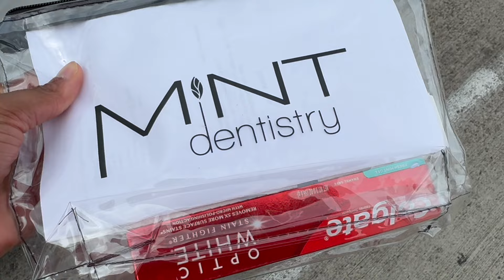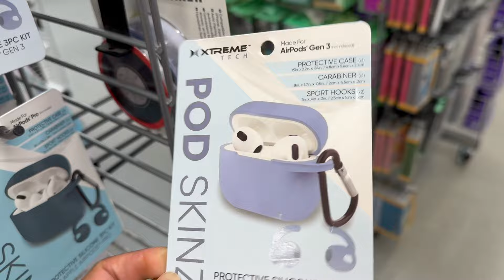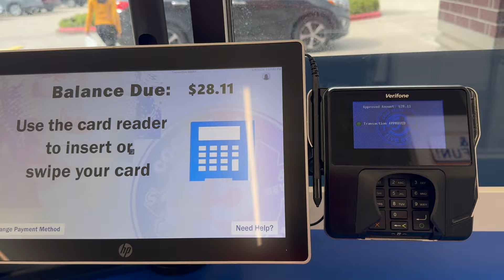Planet Fitness, Sexy Teeth, Five Below, Mini Haul, Productive Vlog, DITL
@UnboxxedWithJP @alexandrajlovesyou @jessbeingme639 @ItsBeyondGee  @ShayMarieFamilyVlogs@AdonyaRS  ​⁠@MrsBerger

VIDEO EQUIPMENT USED:
Editing Software-iMovie